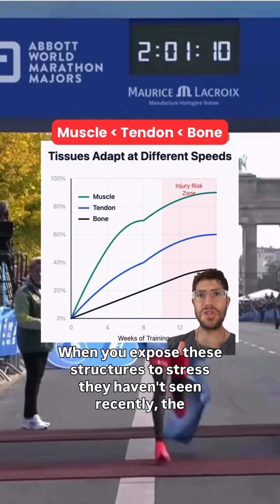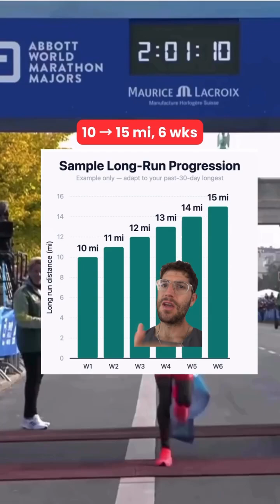Injury risk isn’t simple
Injury risk isn’t simple. Sleep, stress, strength, luck — they all matter.

But Garmin data on 5,200 runners shows one pattern worth noting: single-run spikes.

📊 Go just 10% longer than your longest run in the past month? Injury risk jumped 64%.
📊 Double it? 128%.

Mileage totals and popular ratios didn’t predict injuries here. The signal came from one-off efforts that pushed tissues beyond what they’d recently seen.

It’s not the only factor, but it’s a controllable one.
👉 Build tolerance gradually. Consistency  hero runs.

Save this as one piece of the puzzle for your next block.